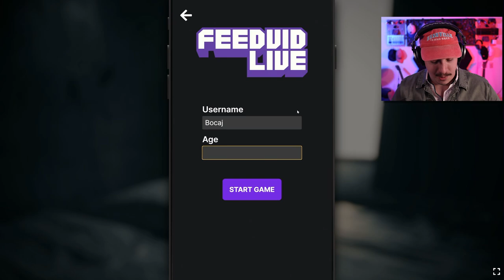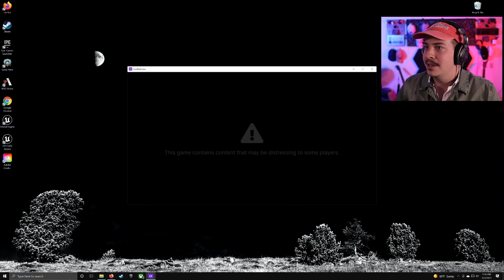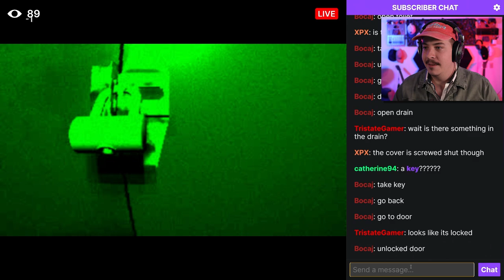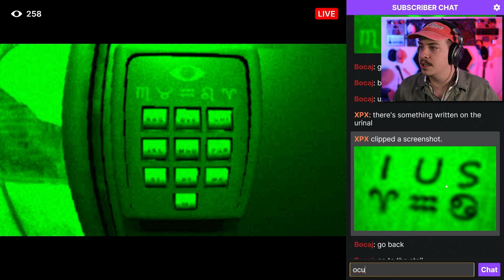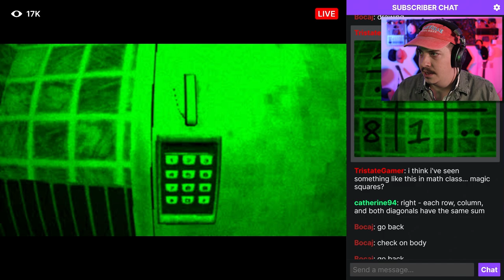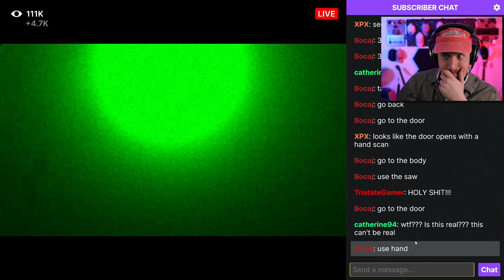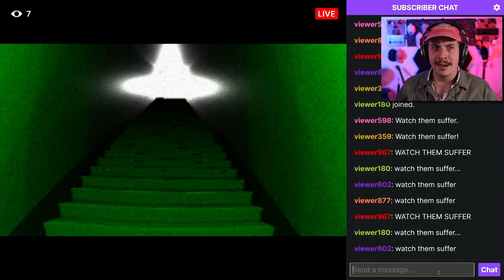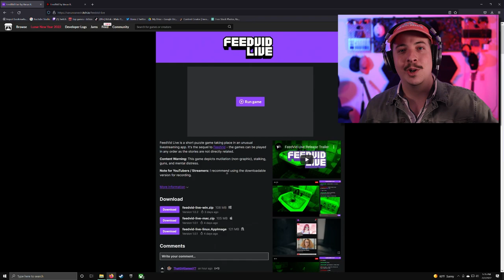I STUMBLED ON A DARK LIVE STREAM | Feedvid Live